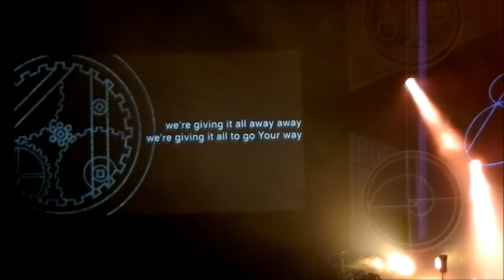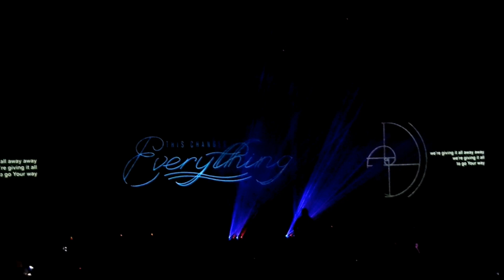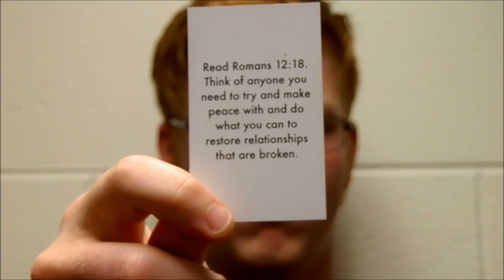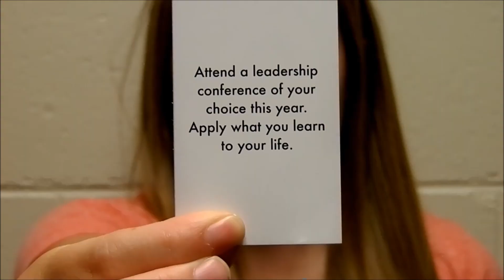CIY Move 2014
Eastland Christian Church at CIY Move 2014 at Hope College in Holland, Michigan